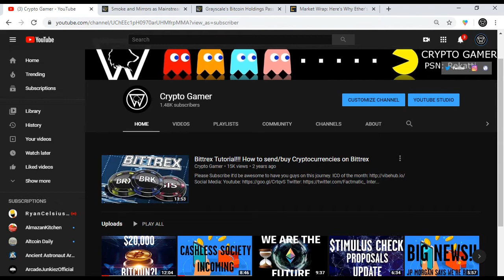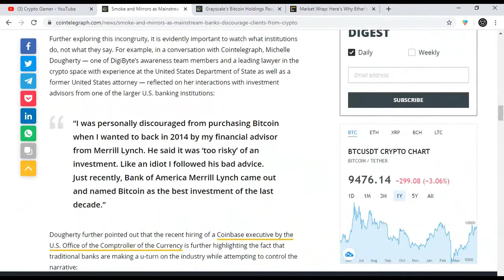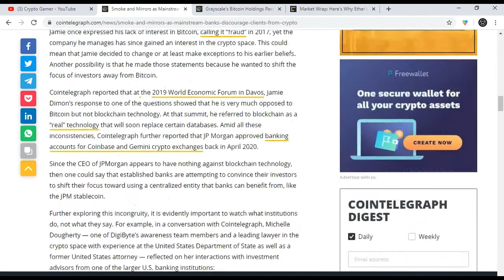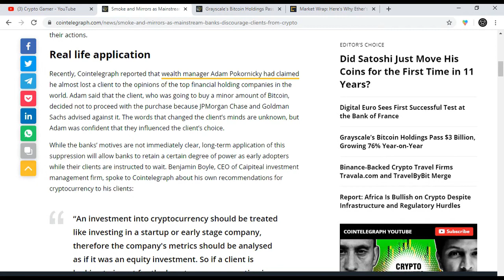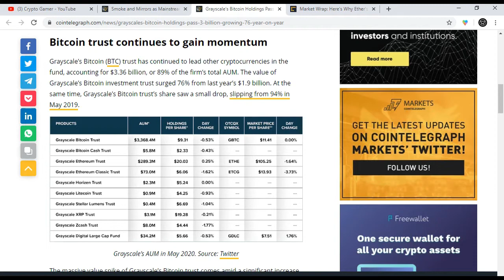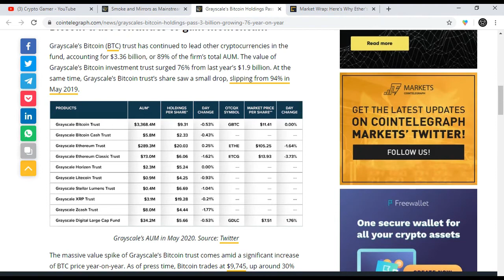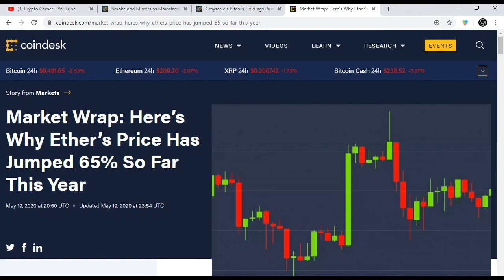THE BANKS HAVE BEEN DECEIVING US FOR YEARS!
Earn Bitcoin when you spend

Try it using my code and we’ll each get $5. JNXBSHK

BTC:

3CV8XcFp4ChSBn2o1TrTux7ahssqaHvmpr

ETH:

0xB8fEb513A71D124F243f571f2b13baa24f399bAB